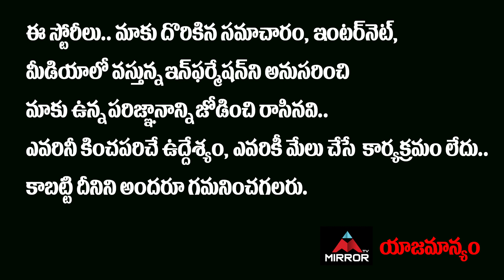Jr NTR Acting LIKE SS Rajamouli | Jr NTR Imitating SS Rajamouli | Ram Charan | RRR | MirrorTollywood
10.My Village Show Anil Geela About Bigg Boss 5 Telugu Entry | Anil Geela Wife Amani | Mirror Tollywood